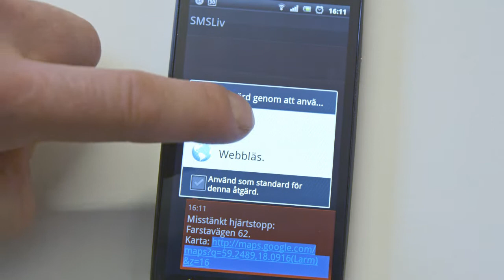Saving lives with mobile phones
The Östen Mäkitalo Awards winner "Mobile Lifesaver" uses mobile phones to position people skilled in CPR. A search is done when an alarm is recieved and a sms is sent to people within a 500 meter radius to take action.